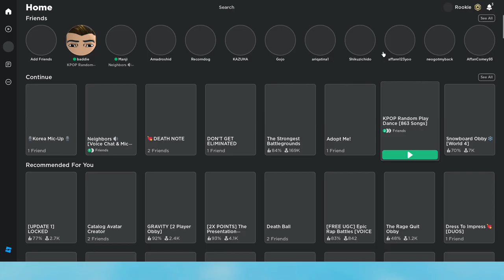kpop random dance roblox